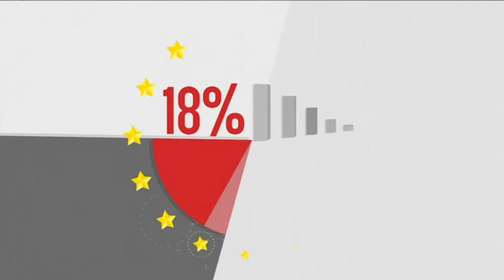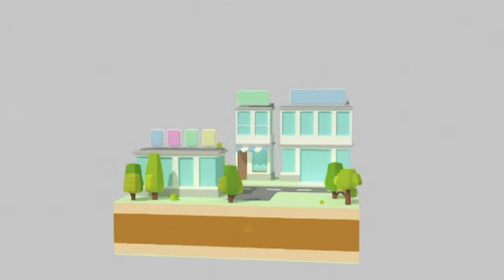Schwarzarbeit: ein endloser Kreis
Die Europäische Kommission hat im April 2014 die Schaffung einer Europäischen Plattform vorgeschlagen, um die Kooperation auf EU-Level zur Verhinderung der Schwarzarbeit zu verbessern.